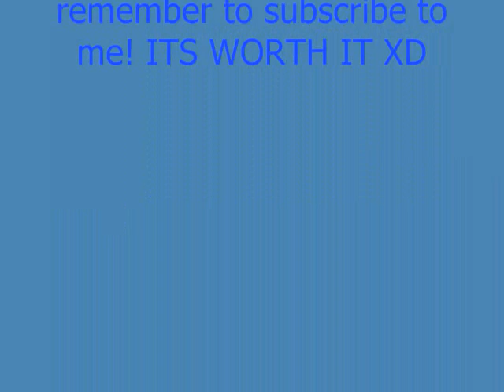Miley Changes 7 things lyrics for Nick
she also said in THIS VIDEO:
'and now you mean it, I believe it', instead of, 'when you mean it, I'll believe it.'
according to oceanup she also said
'Oh I might come back. You've taken 7 steps here.'